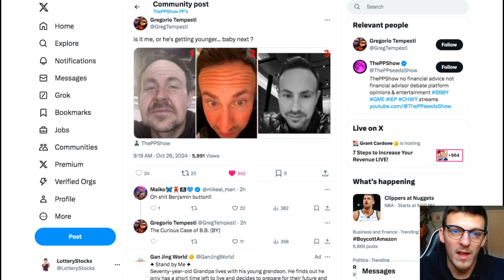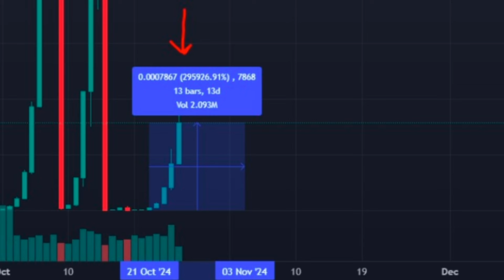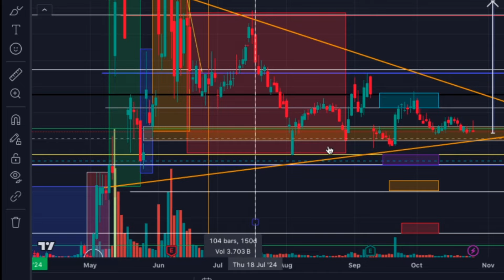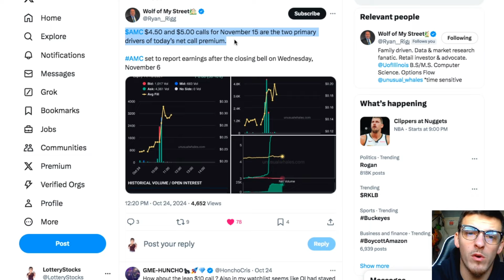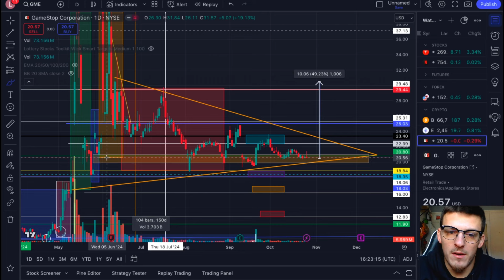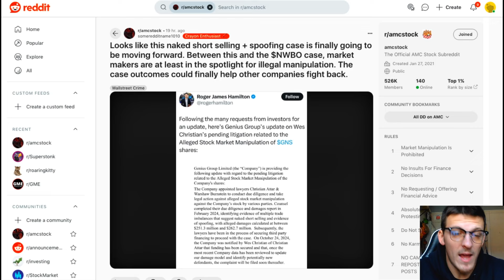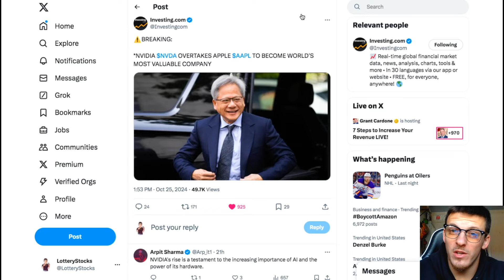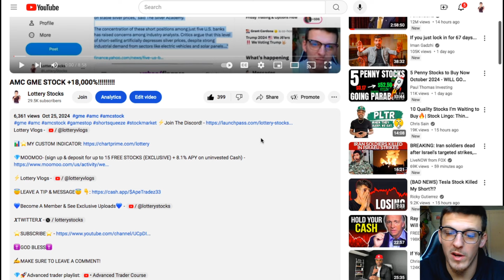AMC GME STOCK RYAN COHENS MESSAGE!!!!!!!!!! (STRAP IN)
✝️GOD BLESS✝️